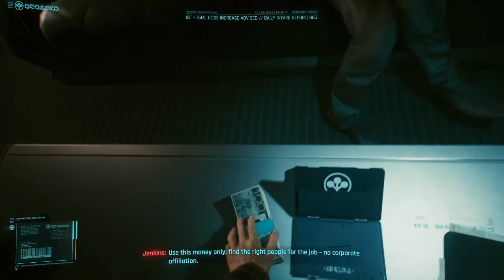Best Cyberpunk 2077 intro youv ever seen